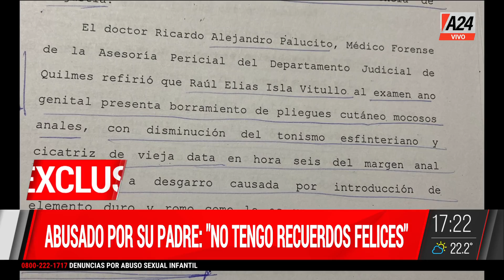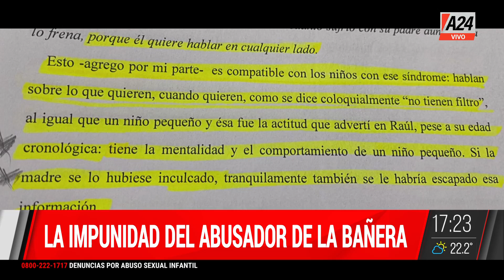🔴LA IMPUNIDAD DEL ABUSADOR DE LA BAÑERA I A24🔴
✋ ABUSABA DE SUS DOS HIJOS MENORES: 17 años sin justia. Dialogamos Mónica Rodríguez, ex jueza del caso que quiso condenarlo y que expresó: "Fue muy difícil para sus hijos declarar"

🗣️ Paulo Vilouta & Martín Candalaft
👉 Seguí en ElNotiDeA24